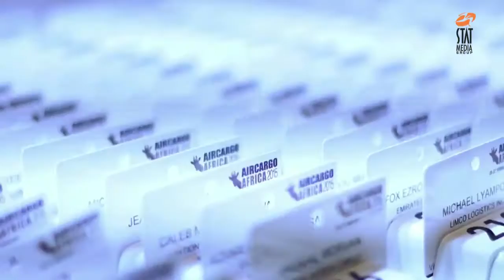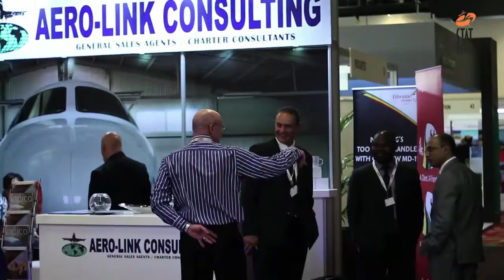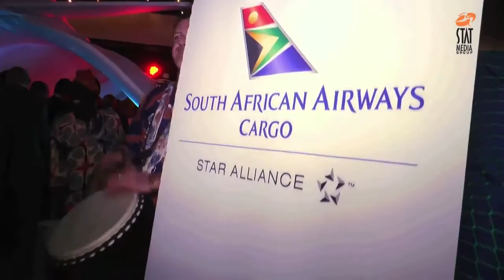Air Cargo Africa 2017 Promo Video YouTubevia torchbrowser com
South Africa Film